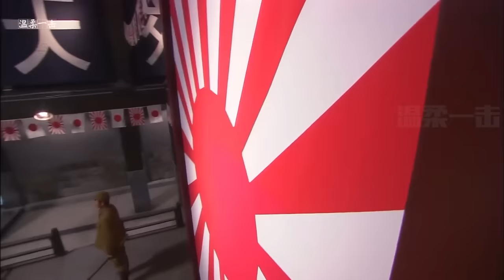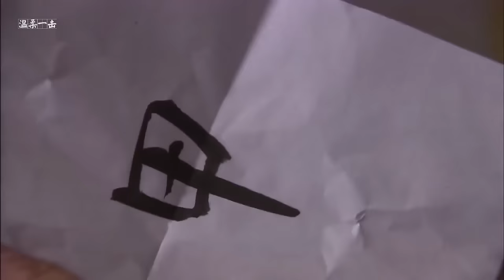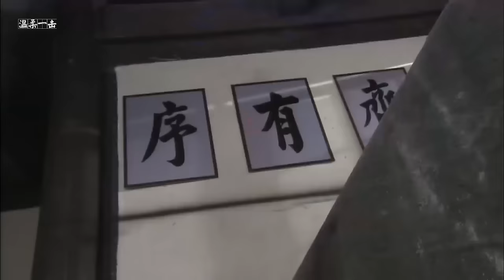電影版！ 囚犯竟隱藏一身絕世功夫，所有獄霸都不是他對手 ⚔️ 功夫 | Kung Fu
LBTJZZ          剧名（Drama Name）：【猎豹突击】